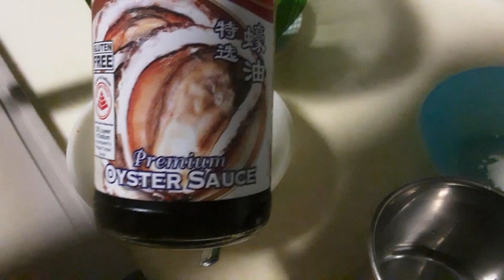🥣Inisdaang Gulay at tukwa